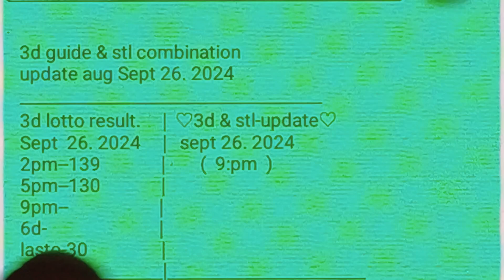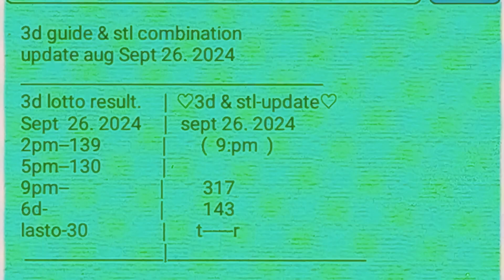9pm draw sept 26. 2024 swertres lotto tipster